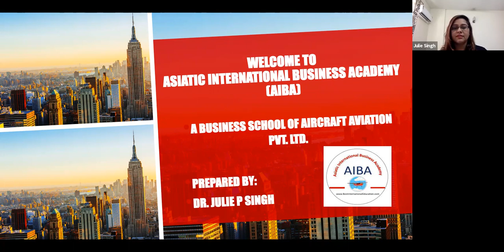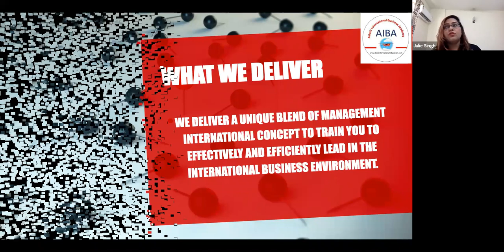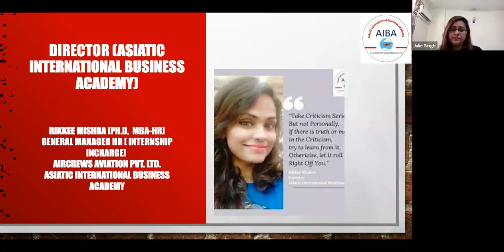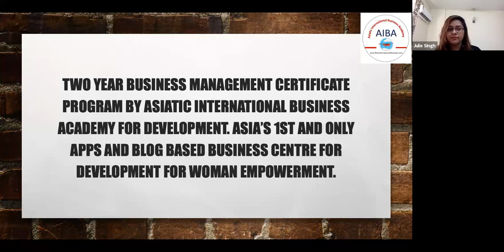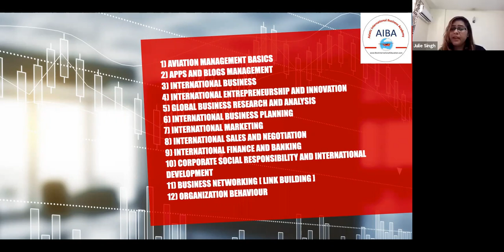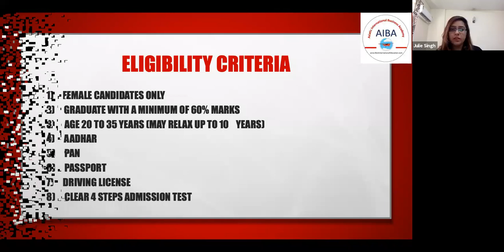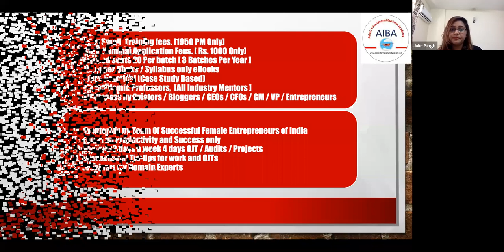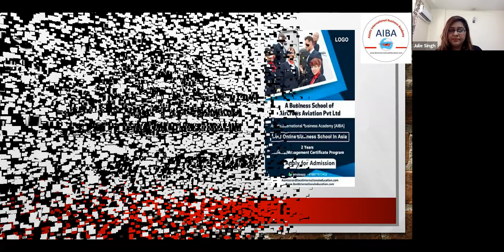Asiatic International Business Academy [AIBA] A Business School of AirCrews Aviation Pvt Ltd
Asiatic International Business Academy [AIBA]
[A Business School of AirCrews Aviation Pvt Ltd]
Dr Julie Pratibha Singh
Admission Officer
Asiatic International Aviation Academy [AIAA]
[An Aviation Training  School of AirCrews Aviation Pvt Ltd]
Dear Visitors,

Bell Icon  🛎️